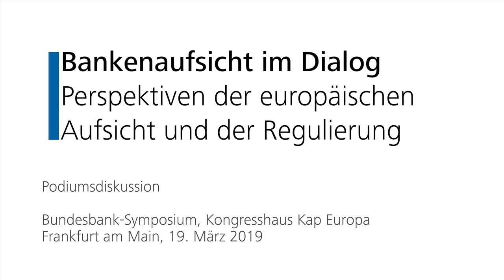Symposium Bankenaufsicht - Podiumsdiskussion: „Perspektiven der europäischen Aufsicht“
8:54 Markus Ferber, Mitglied des Europäischen Parlaments
2:30 Prof. Dr. Tobias Tröger, Goethe-Universität, Frankfurt am Main
11:27 Gerhard Hofmann, European Association of Co-operative Banks
Dr. Bettina Orlopp, Commerzbank AG
5:04 Peter Simon, Mitglied des Europäischen Parlaments

Podiumsdiskussion: „Perspektiven der europäischen Aufsicht und der Regulierung“

Markus Ferber, Mitglied des Europäischen Parlaments
Prof. Dr. Tobias Tröger, Goethe-Universität, Frankfurt am Main
Gerhard Hofmann, European Association of Co-operative Banks
Peter Simon, Mitglied des Europäischen Parlaments

Die  Bundesbank hat am 19. März 2019 das Bundesbank-Symposium veranstaltet, mit dem sie den Informationsaustausch zu aktuellen bankaufsichtlichen Themen mit der Kreditwirtschaft fördern möchte

Besuchen Sie uns auch auf anderen Plattformen und schreiben uns bei Fragen:

Adresse:
Deutsche Bundesbank

Wilhelm-Epstein-Straße 14
60431 Frankfurt am Main